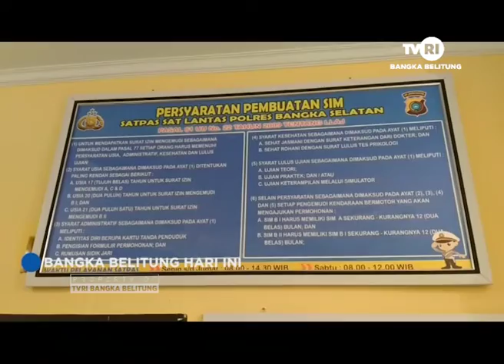POLRES BASEL TETAP BUKA PELAYANAN SIM